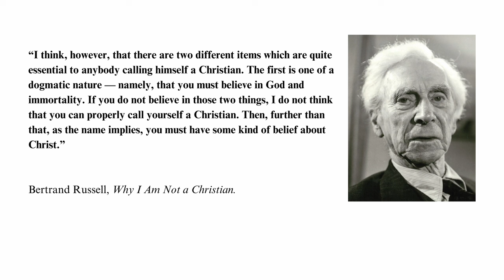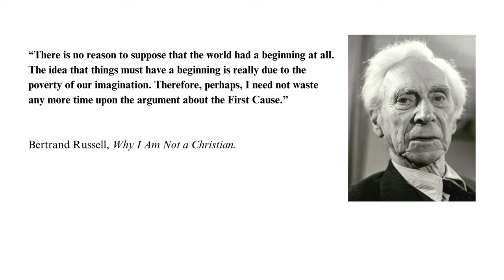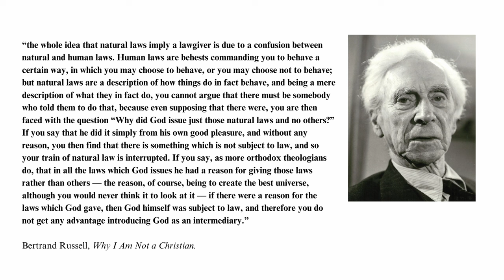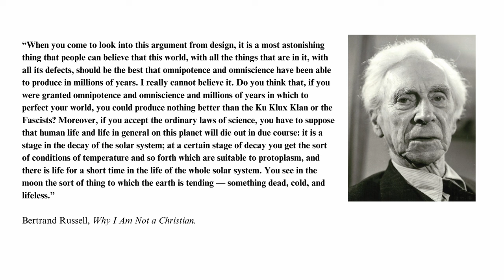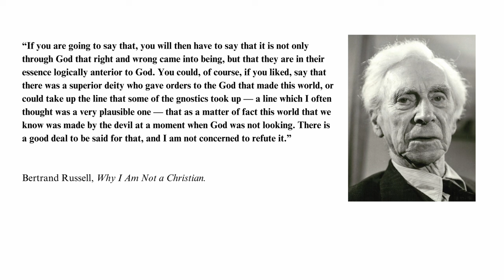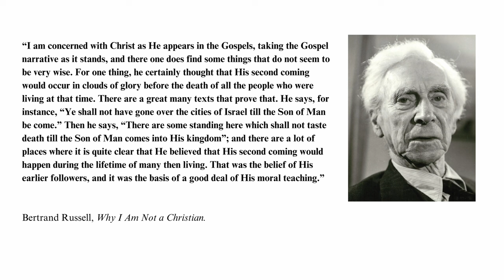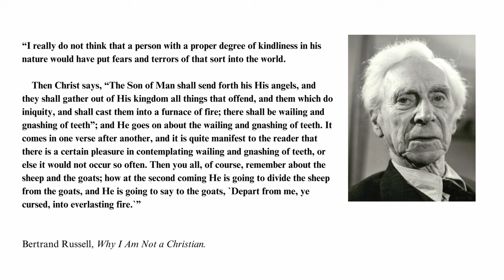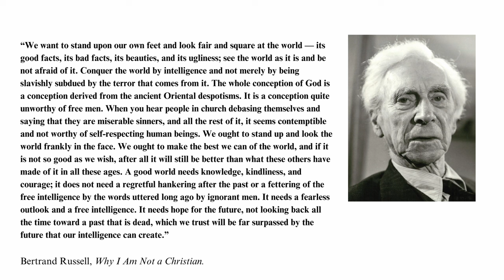Bertrand Russell: Why I Am Not a Christian | Full Lecture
Bertrand Russell, one of the most influential philosophers of the 20th century, dissects the foundations of Christianity in his renowned lecture, "Why I Am Not a Christian." In this thought-provoking discourse, Russell challenges traditional religious beliefs with his signature blend of logic, reason, and wit.

Join me as we explore Russell's profound insights into the inconsistencies and contradictions within Christian doctrine, unraveling complex theological concepts with clarity and precision in this video about Philosophy of Religion. From the problem of evil to the nature of morality, Russell fearlessly confronts fundamental questions that have puzzled humanity for centuries. In this full-length lecture, we witness Russell's eloquence and intellectual rigor as he presents his case against Christianity, offering a compelling alternative perspective that continues to inspire critical thinking and philosophical inquiry today. Whether you're a skeptic, a believer, or simply curious about the intersection of faith and reason, Russell's powerful arguments are sure to provoke deep reflection and lively discussion.

Don't miss this opportunity to engage with one of history's greatest minds as he challenges us to question dogma, embrace skepticism, and seek truth wherever it may lead. Tune in to Bertrand Russell's timeless lecture/essay and embark on a journey of intellectual discovery that will leave you questioning the very foundations of belief.